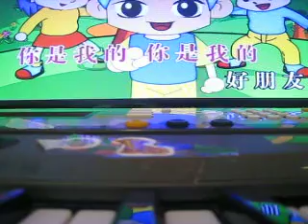找朋友 (2017) (試驗版本)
This is a "non-intro and outro" video.